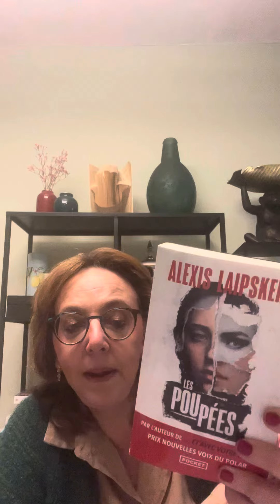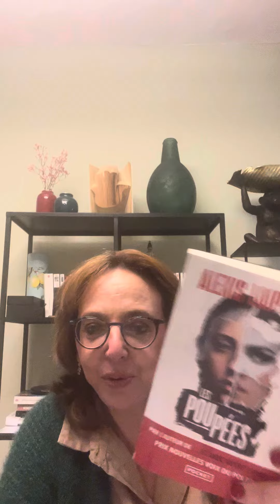Les poupées d Alexis Laipsker